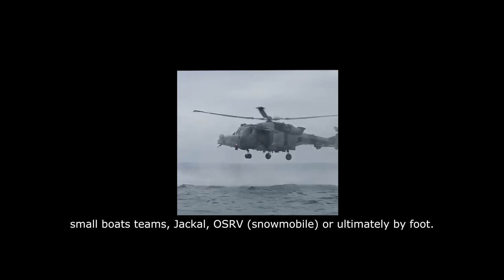Commando Gunners | 29 Commando Regiment Royal Artillery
The Commando Gunners.

Join us on a mission with 29 Commando’s elite 148 Battery and learn about their unique role that takes them deep behind enemy lines and how they’re adapting for a new era of warfare.